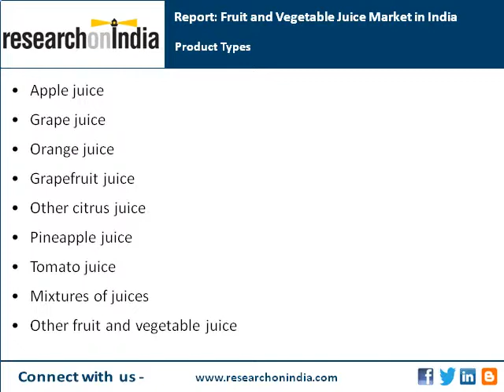India Market Research Report : Fruit and vegetable juice market in india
Abstract :
This market research report offers a perspective on the actual market situation, trends and future outlook for fruit and vegetable juice in India. The study provides essential market information for decision-makers including:
- Overall market for fruit and vegetable juice in India
- Market for fruit and vegetable juice by type
- Forecasts and future outlook of the market
- Macroeconomic indicators
This market study answers to questions such as:
- What is the size of the fruit and vegetable juice market in India?
- How is the market divided into different types of products?
- Which products are growing fast?
- How the market has been developing?
- How does the future look like?
- What is the potential for the market?
- How the macroeconomic indicators look like?

Table of Contents :
Macroeconomic Indicators
Population
GDP
Inflation
Unemployment
Indicators of doing business
Market for Fruit and Vegetable Juice in India
Overall market
Market by product type
Apple juice
Grape juice
Orange juice
Grapefruit juice
Other citrus juice
Pineapple juice
Tomato juice
Mixtures of juices
Other fruit and vegetable juice
Forecasts and Future Outlook
Overall market
Related Market Studies About Fruit and Vegetable Juice
Sources